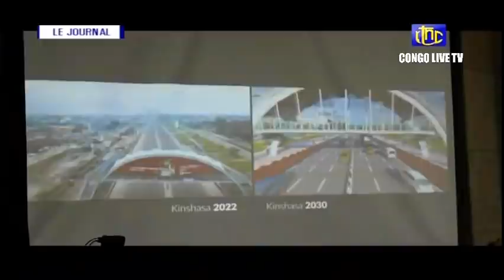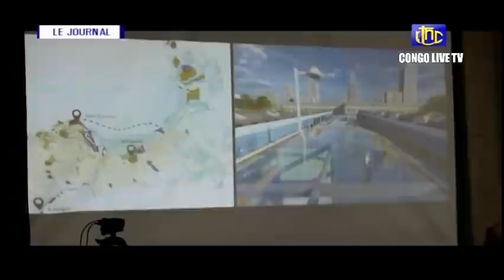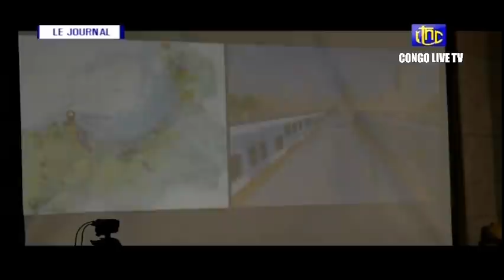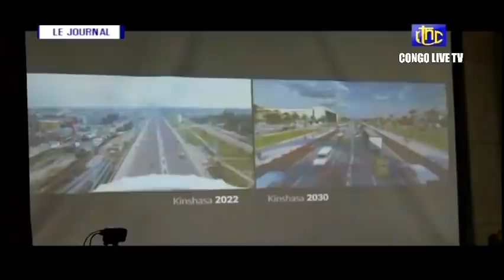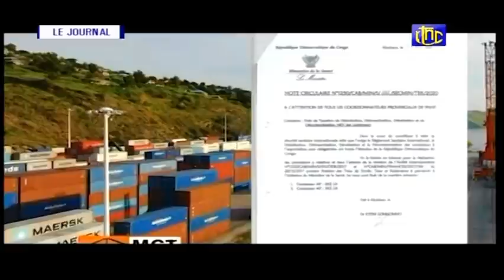🔴 RDC : SUIVEZ LE GRAND JOURNAL DE CE DIMANCHE 27.02.2022 RTNC EDITION 13H30